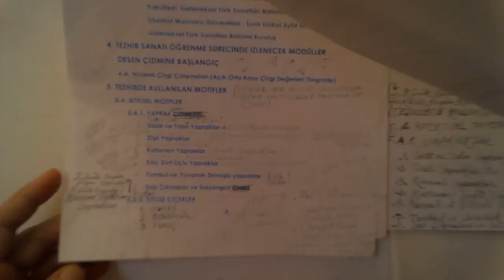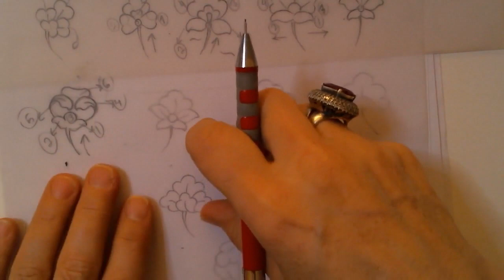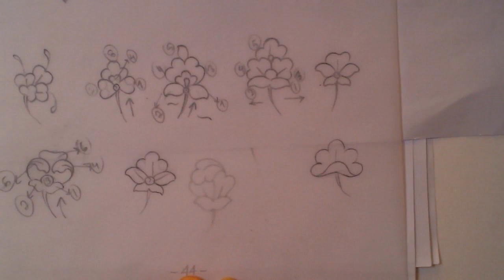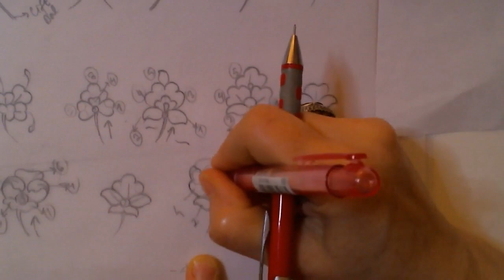Tezhip Dersleri (23) Yuvarlak Dönüşlü Tonbul Yapraklar ve Goncagüller - Fatih Dönemi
Melek İyem
Temaşa'i Elif Sanat Atölyesi
Tezhib ve Minyatür Dersleri